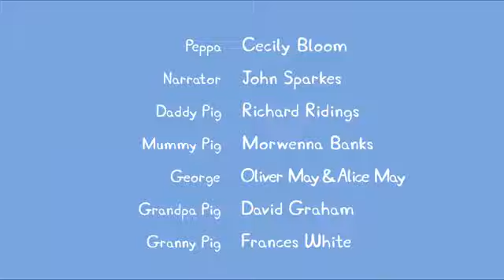Kids TV & Stories | Celebrating Freddy Fox's Birthday with Peppa Pig | Peppa Pig Full Episodes